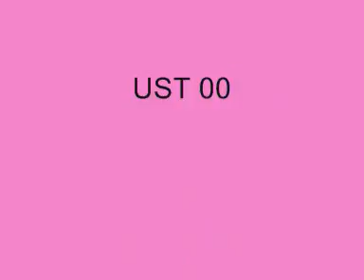TULLES VS UST_0001.wmv